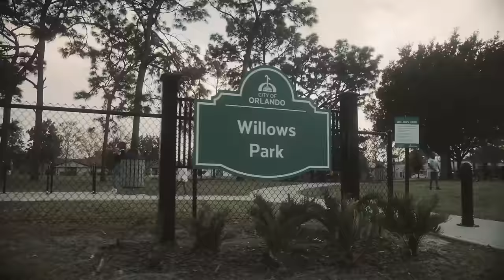Trapland Pat ft Kuttem Reese - Crash (Official Music Video )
Directed by @Shotbyjolo

Produced by @pepperjackzoebeats

Mixtape "Duh Duh Duhh " Coming Soon

©️ Cee Land ENT /